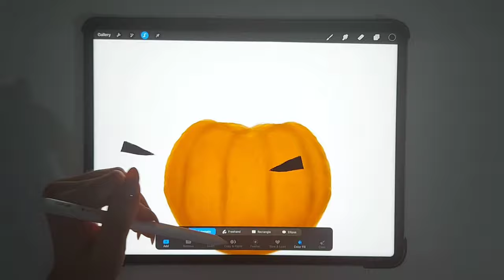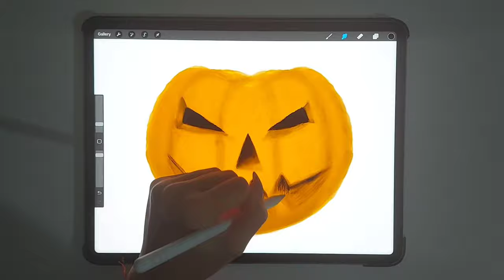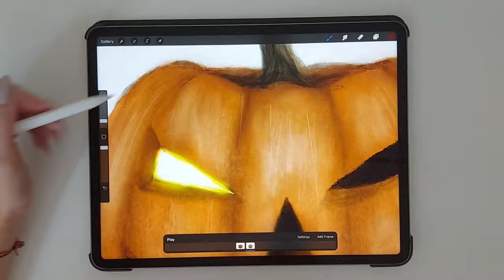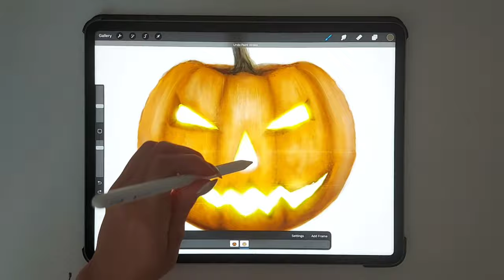Monster Pumpkin | Art Of Pi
Join me in the Halloween spirit as I bring this animated monster pumpkin to life with Procreate! Watch as this eerie jack-o'-lantern comes to life with a spooky and captivating animation.